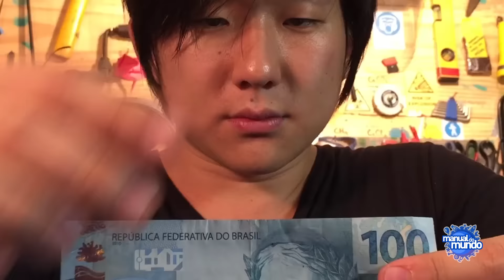DESAFIO: sustentar 5 centavos com R$100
AGRADECIMENTO:
Elton dos Santos
Josiel Oliveira

CRÉDITOS:
Direção e apresentação: Iberê Thenório
Produção executiva: Mari Fulfaro
Imagens: Natã Romualdo
Produção: Michel Moreno Lara
Edição e finalização de imagens: Cristiane Poveda e Lívia Santos
Roteiro: Iberê Thenório
Arte gráfica: Daniel Henares